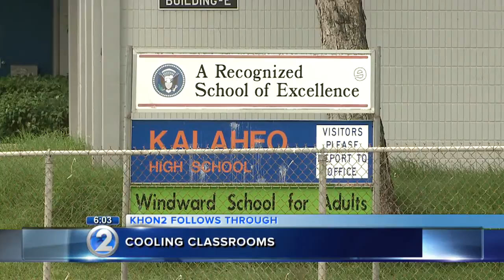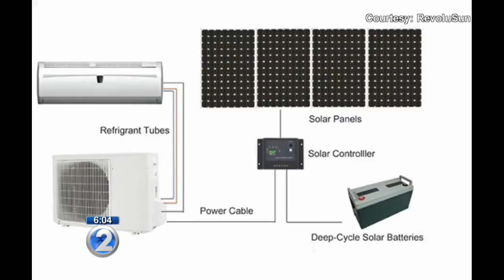RevoluSun to donate solar-powered air conditioner to Kalaheo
RevoluSun has offered to install a solar-powered air conditioner for one of the rooms at a value of $10,000.